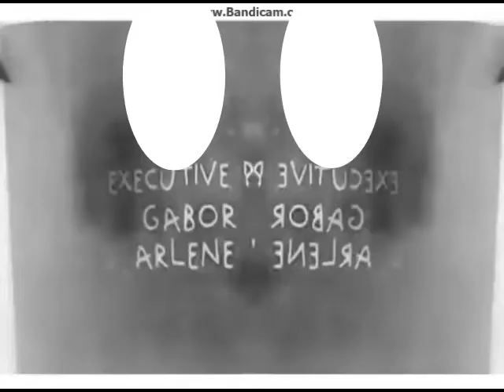Klasky Csupo Effects #1 In Trix Rabbit Major